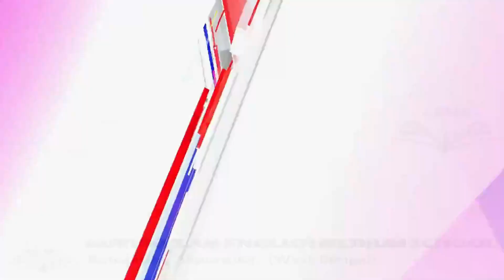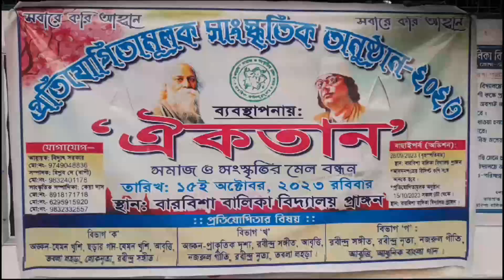১৭ টি বিষয়ের উপর প্রতিযোগিতা মুলক সাংস্কৃতিক অনুষ্ঠান কুমারগ্রাম ব্লকের বারবিশায়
১৭ টি বিষয়ের উপর  প্রতিযোগিতা মুলক সাংস্কৃতিক অনুষ্ঠান কুমারগ্রাম ব্লকের বারবিশায়